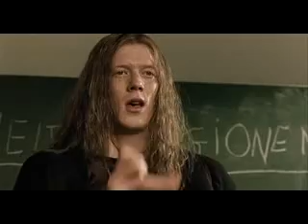Pomsta živých smoliarov - voodoo